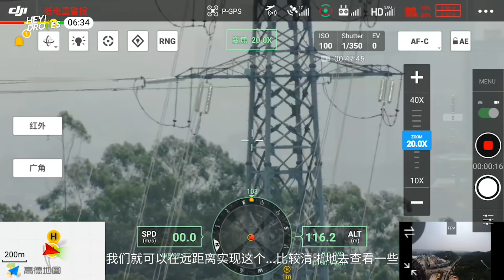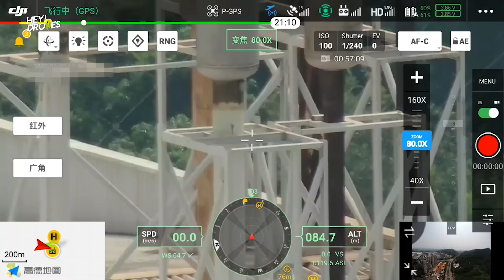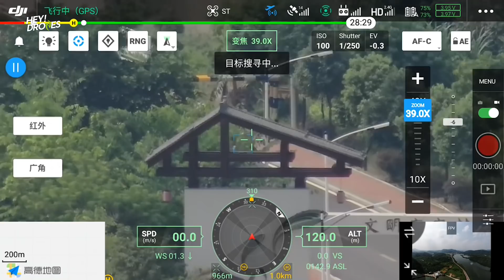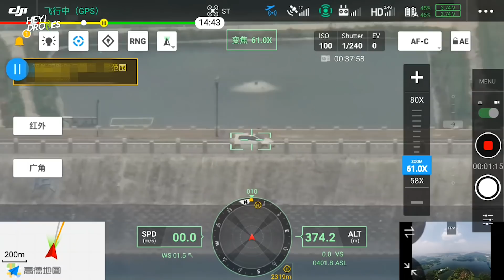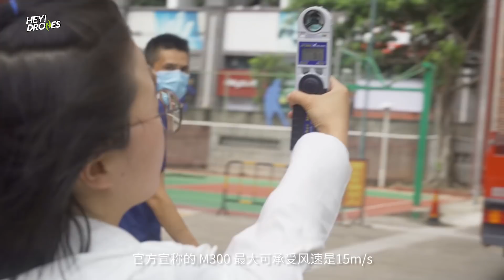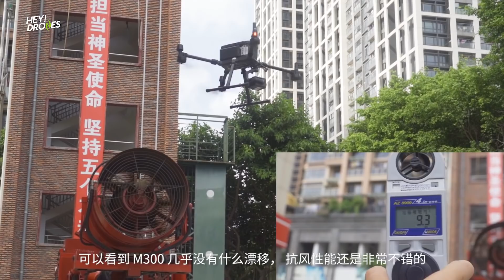刷新认知！DJI 大疆行业应用无人机 M300 RTK 轻暴力体验！